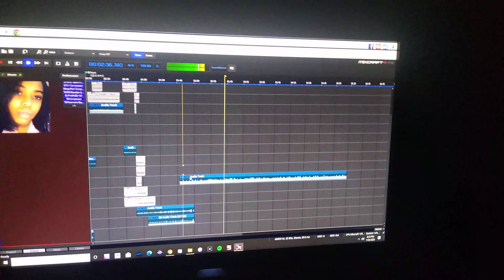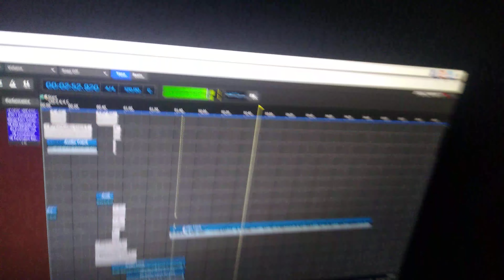The most embarrassing DDS moment ever again